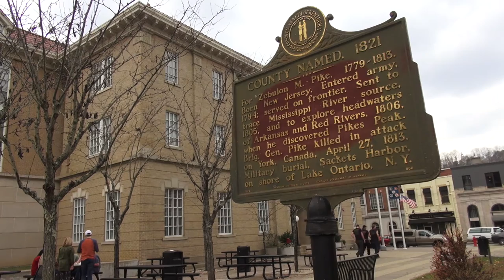Bobby Varney Vote appy